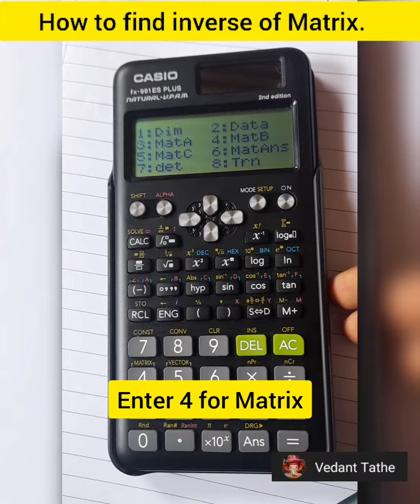How to find Inverse of Matrix using Calculator| vedant|mathstricks.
Title:- How to find Inverse of Matrix by using Calculator.

|| Program is given in the comment box ||

ignore this:-

Calculator Review Of Original Casio... calculator price in bangladesh 2021. Adjoint Matrix Solved using calculat. Original vs Fake Calculator II How t... How to Find the Inverse and Adjoint How to find adjoint of matrix in scie. Chapter Wise Calculator Hacks || Ep.. Chapter Wise Calculator Hacks || Ep.. Tricks for Your Calculator | 2017 How to check original Casio fx 991e... Normal form of a matrix | How to f... Top 5 Best Casio Scientific Calculat...